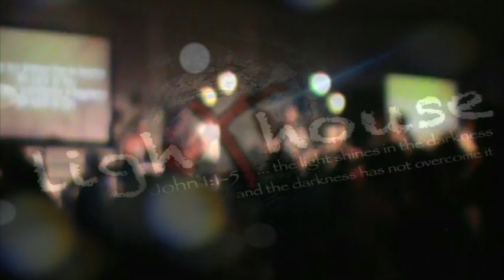LT2013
This video is about LT2013